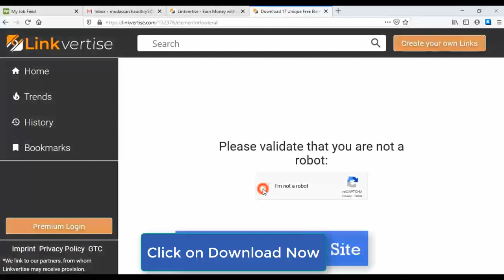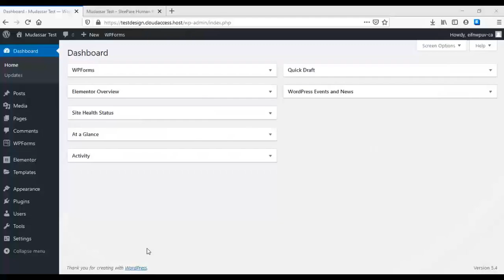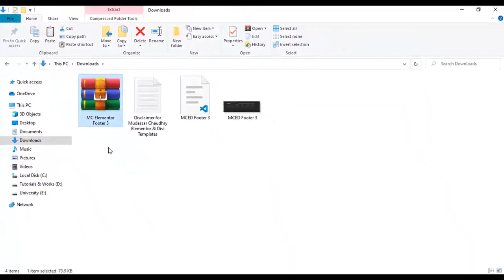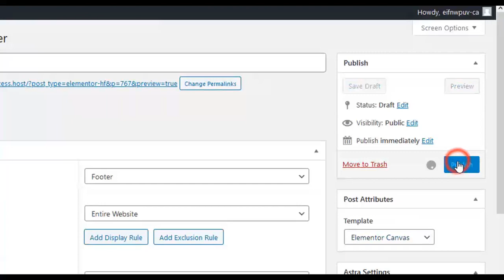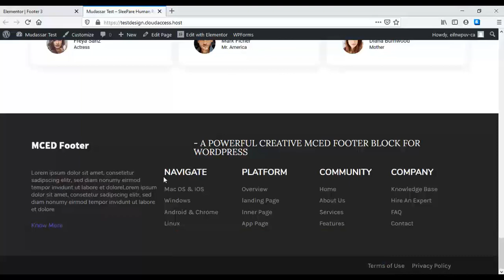Free Elementor Footer Template Design 03 by mc starters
1.Download Elementor Templates
2.Install Header Footer Block Wordpress plugin
3.Create Footer using Elementor with MC Templates
4.Edit Footer with Elementor